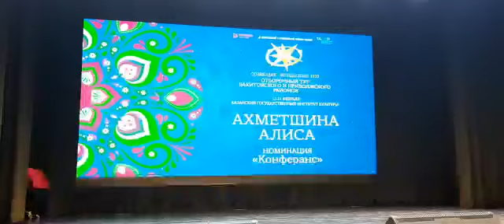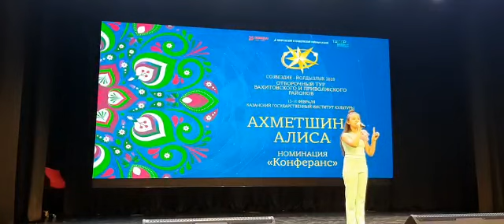Конферансъе Алиса Ахметшина/Моё выступление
Всем Привяо👻 Меня зовут Алиса. Мне 1️⃣1️⃣лет и я обитаю в Казани🌆